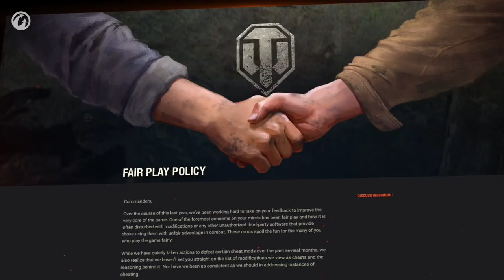Vamos Jogar Limpo!